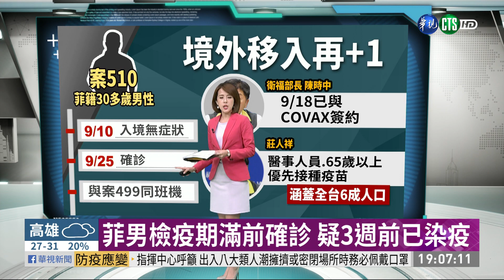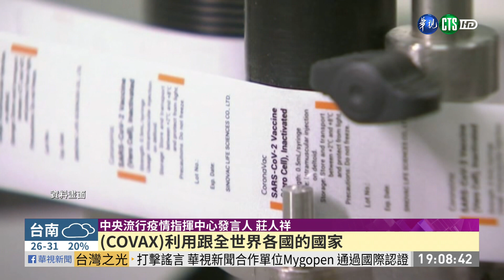菲男檢疫期滿前確診 疑3週前已染疫| 華視新聞 20200925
中央流行疫情指揮中心今(25)日臨時召開疫情記者會，又新增一例境外移入個案，是一名30多歲菲律賓籍旅客，因為工作來台，不過入境時採檢陰性，直到檢疫期滿前再次採檢才確診，從血清抗體研判應該三週前就已經遭到感染，另外好消息是，台灣正式和新冠疫苗全球取得機制(COVAX)簽約，只要全球疫苗廠有量產新冠疫苗，就會按照人口比例分配給台灣，不過專家推估首批疫苗數量不多，恐怕國內疫苗要再加把勁，才能提供台灣足夠的疫苗。